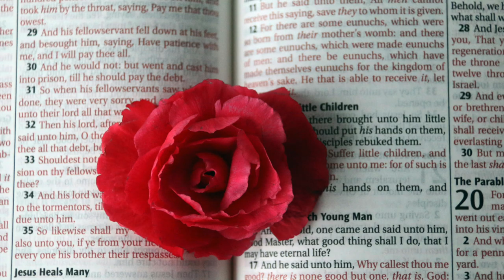God Will Restore You When You Seek Him Repent And Be Restored Christian Motivation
In this powerful and uplifting message, we delve deep into the transformative power of seeking God with a repentant heart and the incredible restoration that follows. Life’s journey is filled with challenges, setbacks, and moments of brokenness that can leave us feeling lost and disconnected from our true purpose. But the Bible reminds us that when we turn back to God, no matter how far we’ve strayed, He is always ready to welcome us with open arms, ready to restore and renew our spirit.

What You’ll Discover in This Video:

🌟 The Power of Repentance: Understanding the significance of repentance in our walk with God. True repentance is more than just feeling sorry for our mistakes; it’s about a heartfelt return to God, acknowledging our sins, and seeking His forgiveness. Through repentance, we open the door to God’s grace and allow Him to work mightily in our lives.

🌟 God’s Promise of Restoration: The Bible is filled with promises of restoration for those who seek the Lord. We explore scriptures that highlight God’s unwavering commitment to restoring what has been lost, broken, or stolen. Whether it’s relationships, health, peace, or purpose, God’s power to restore is limitless.

🌟 Testimonies of Restoration: Be inspired by powerful testimonies of individuals who experienced divine restoration after turning to God. Their stories are a testament to the boundless grace and mercy that God extends to all who come to Him with a humble heart.

🌟 Prayers for Restoration: Join us in a heartfelt prayer session where we seek God’s guidance, healing, and restoration in every area of our lives. Through prayer, we align ourselves with God’s will and invite His transformative power to work within us.

🌟 Encouragement to Seek God Daily: Learn how to make seeking God a daily practice in your life. We provide practical tips on how to cultivate a deeper relationship with God through prayer, meditation on His Word, and a lifestyle of worship and obedience. By making God the center of our lives, we position ourselves for continuous renewal and restoration.

Key Scriptures Referenced:

- Joel 2:25-26: "I will repay you for the years the locusts have eaten...You will have plenty to eat, until you are full, and you will praise the name of the Lord your God, who has worked wonders for you."
- 2 Chronicles 7:14: "If my people, who are called by my name, will humble themselves and pray and seek my face and turn from their wicked ways, then I will hear from heaven, and I will forgive their sin and will heal their land."
- Psalm 51:10-12: "Create in me a pure heart, O God, and renew a steadfast spirit within me...Restore to me the joy of your salvation and grant me a willing spirit, to sustain me."

Call to Action:

If you’re seeking restoration in any area of your life, this video is for you. We encourage you to watch until the end, participate in the prayers, and let God’s Word renew your mind and spirit.

Final Thoughts:

Remember, no matter what you’re facing, God’s love for you is unwavering, and His power to restore is beyond measure. As you seek Him with all your heart, trust that He is already at work, bringing restoration, healing, and peace to every corner of your life. May you be blessed, encouraged, and restored in His mighty name!